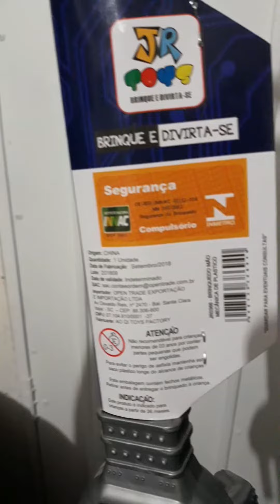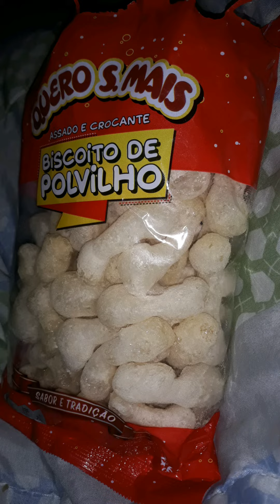Almoço rápido + presente: Mão Mecânica Divertida